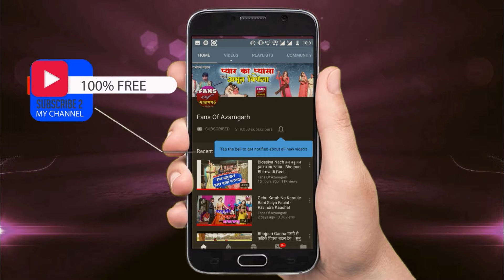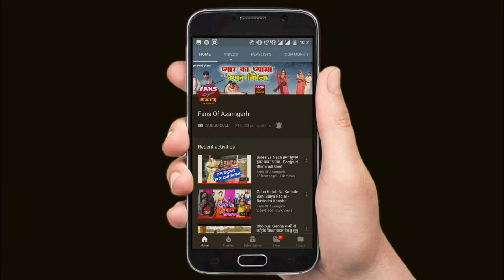खांटी भोजपुरी मल्लाही गीत | फुलेन्द्र चंचल | बिरहा जगत में सबसे अलग अंदाज़ में Mallahi Geet 2020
Album - Mallahi Geet
Song - Rani Mori Ganga Ji
Singer - Fulendra Chanchal
Video Director - Sunil Kumar Gautam
Channel - Fans Of Azamgarh

Hiralal Yadav Ka Birha
Shivmurat Yadav Ka Birha
Vijay Lal Yadav Ka Birha
Preeti Pal Ka Birha